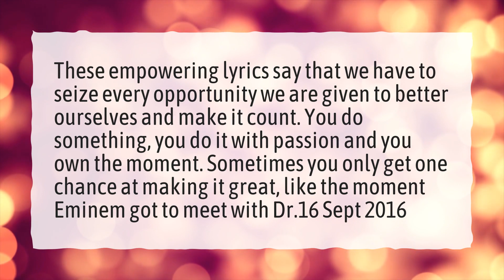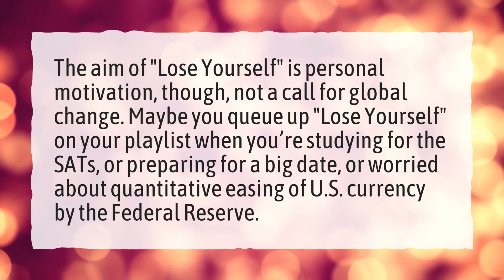What is the message of Lose Yourself?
More About Knees Weak Arms Are Heavy • What is the message of Lose Yourself?